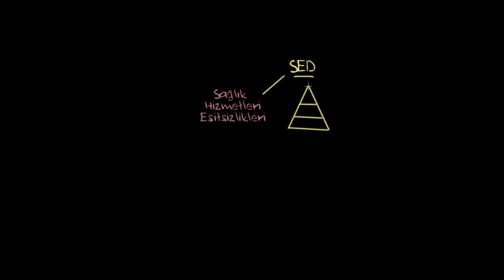ABD'de Sağlık ve Sağlık Hizmetleri Eşitsizliği (Sosyoloji / Sosyal Eşitsizlik)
Health and healthcare disparities in the US